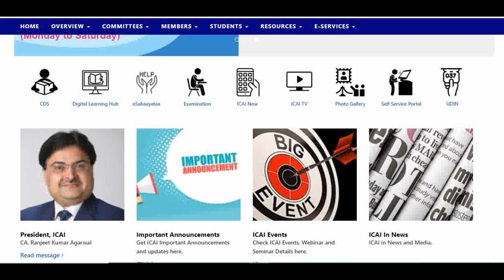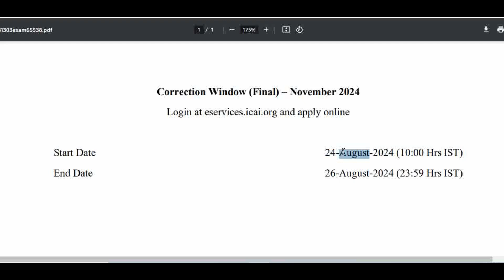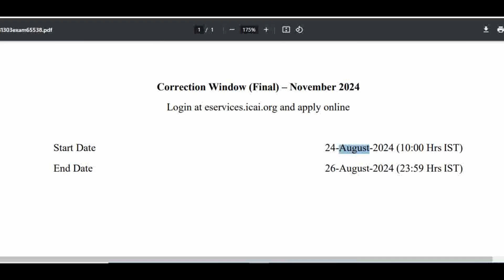🚨 Urgent! CA Final Exam Correction Window Opens NOV 2024 – Don’t Miss These Key Dates! 🚨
🚨 Urgent! CA Final Exam Correction Window Opens NOV 2024 – Don’t Miss These Key Dates! 🚨cafoundation
Grow knowledge telegram channel
In this video :-
grow knowledge
growknowledge
ca final exam correction window november 2024
ca final correction window open november 2024
ca final exam correction dates november 2024
ca final november 2024 correction window
ca final correction period november 2024
ca final exam error correction november 2024
ca final correction window november 2024 details
ca final november 2024 correction window update
ca final exam correction facility november 2024
ca final november 2024 correction process
join instragram for personal chat guidence releted
I'm on Instagram as @gro_knowledge
how many subject in ca foundation